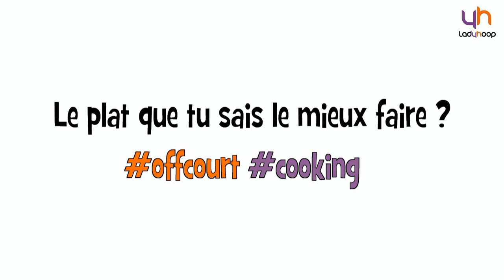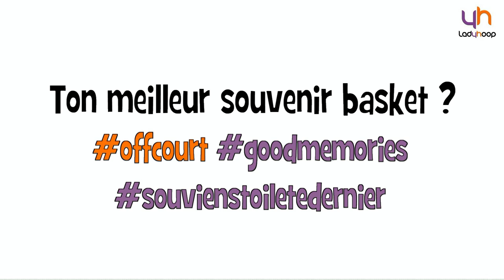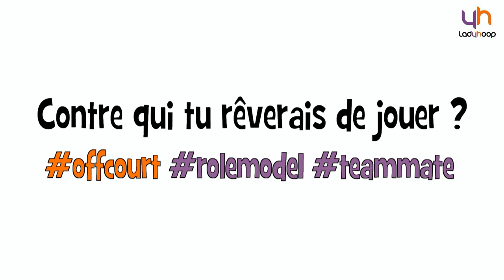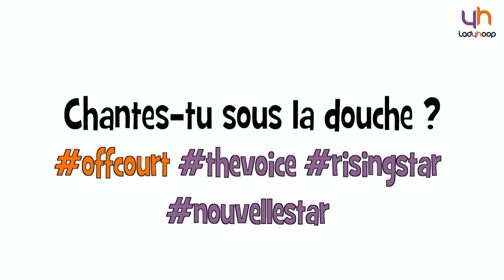Ladyhoop - Off Court : Marion Laborde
Retrouvez la nouvelle rubrique de Ladyhoop : Off Court. Les joueuses LFB se confessent sans tabou (et en rythme). Notre bien-aimée Marion Laborde s'y colle.